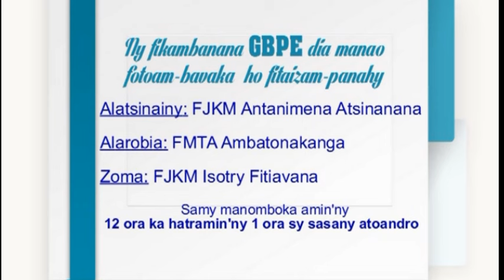Fiarian-karena araka an"Andriamanitra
GBPE